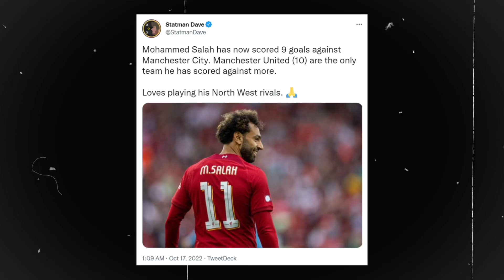LIVERPOOL TOLONG ARSENAL JARAKKAN JURANG DI ATAS !!